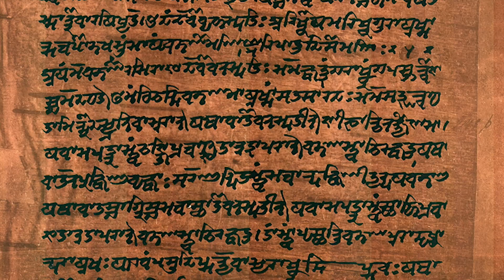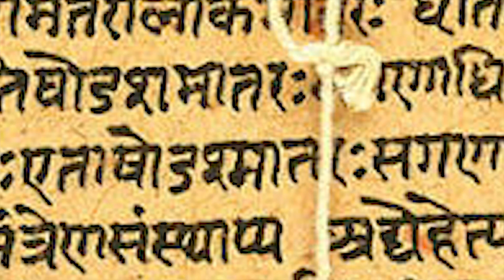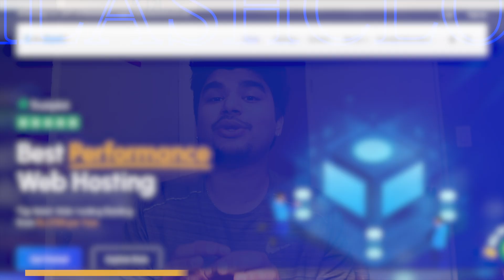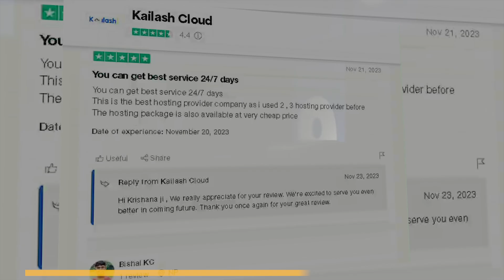I did an experiment to see Sound *this happened*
In this video I did an experiment to see sound .
I did an experiment to see sound
I can see Sound